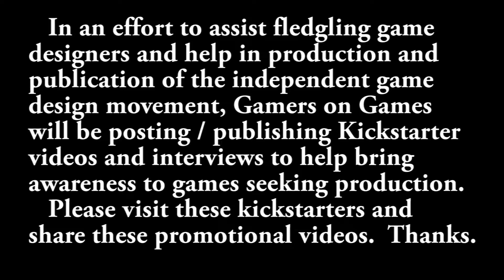Kickstarter Spotlight - Skulk Hollow: An Asymmetric, 2-Player Game with Epic Meeples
An asymmetric, combat game between the legendary Guardians and the Foxen clans of Børe